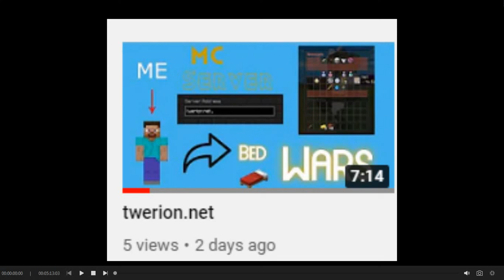top.jartex.fun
In this video, I went to play on a different bedwars server which the ip is the title of the video. Hope you guys enjoy this video!

IP: top.jartex.fun